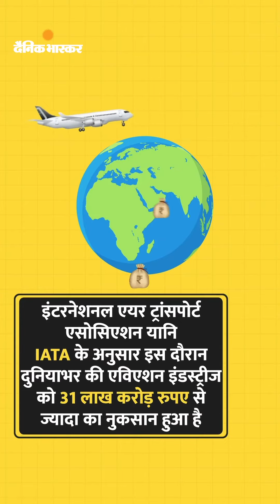क्या फ्लाइट में सफर करना मुश्किल भरा होगा?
भास्कर एक्सप्लेनर: क्या फ्लाइट में सफर करना मुश्किल भरा होगा? जानें कोरोना के दौर में क्या बदलने वाला है?